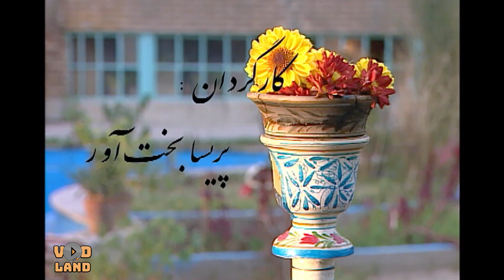سریال یادداشت های کودکی - قسمت 18 | Serial Yaddashthaye Koodaki - Part 18